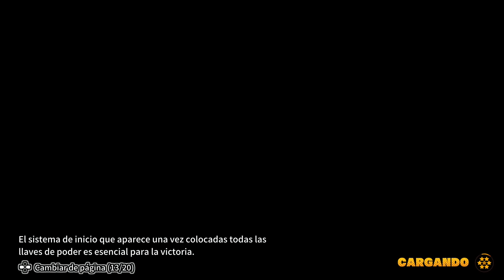NUEVAS Esferas de PAN GT y GOHAN y VIDEL GRAN SAIYAMAN | Dragon Ball THE BREAKERS